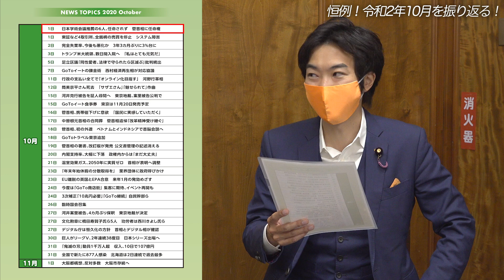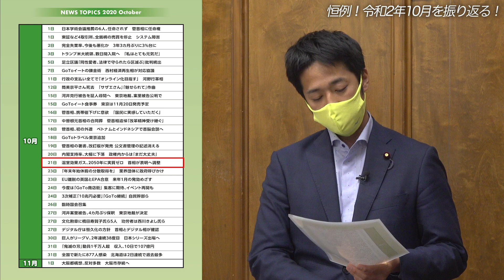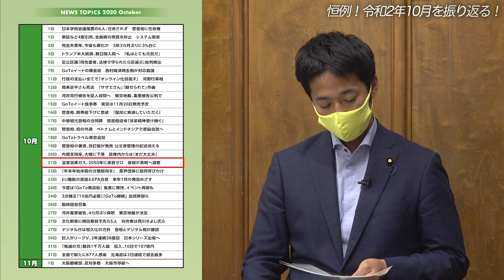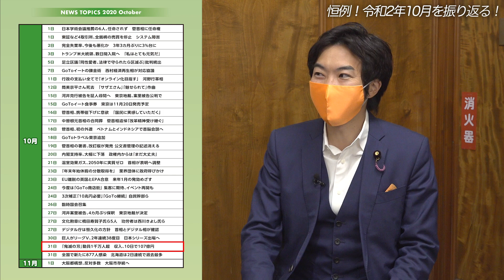都構想・学術会議・大統領選・鬼滅の刃！ 恒例！一ヵ月振り返り企画 令和2年10月編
都構想・学術会議・大統領選・鬼滅の刃！
恒例！一ヵ月振り返り企画
令和2年10月編

出演（50音順）
日本維新の会
参議院議員
衆議院議員

【維新deGO　過去の人気動画】

【日本維新の会のご紹介】
◆日本維新の会　ウェブサイト